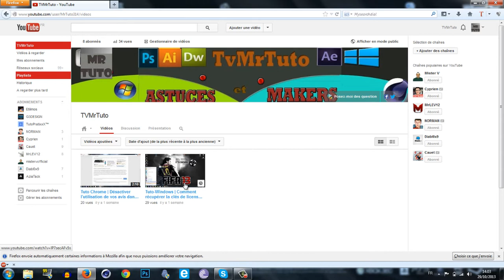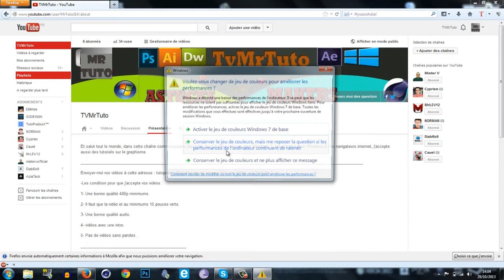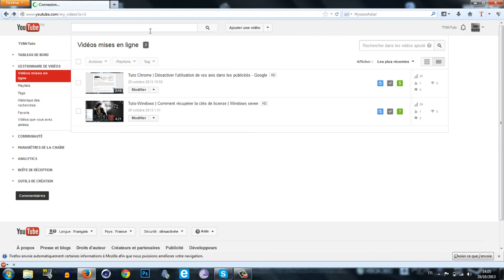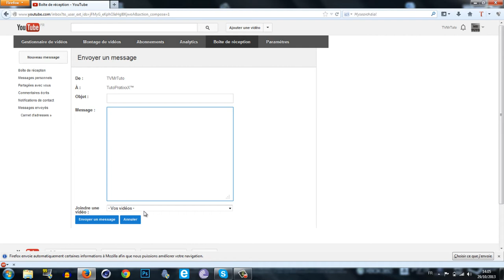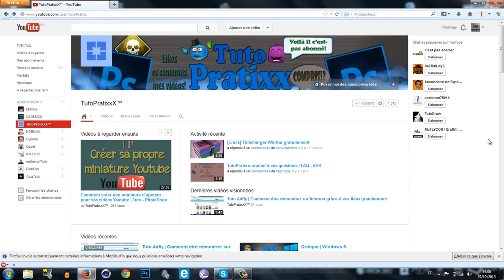Présentation de ma chaine chaine communautaire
Coucou, dans cette vidéo je vous présente ma chaine communautaire !

Merci de likez la vidéo ! Merci, bonne journée !